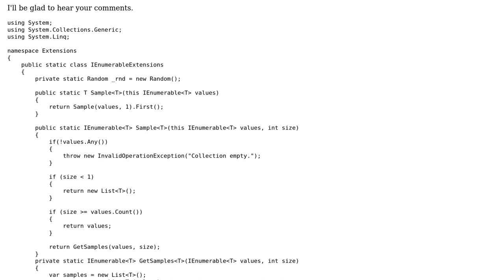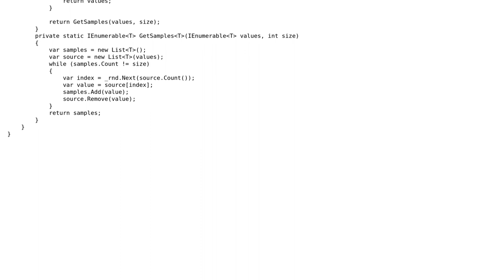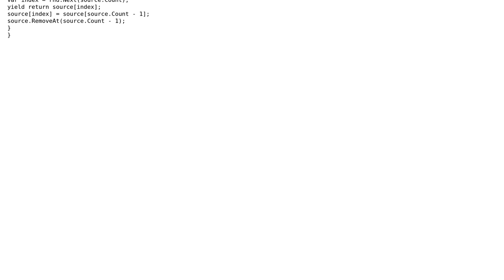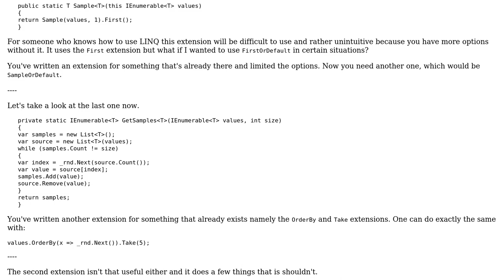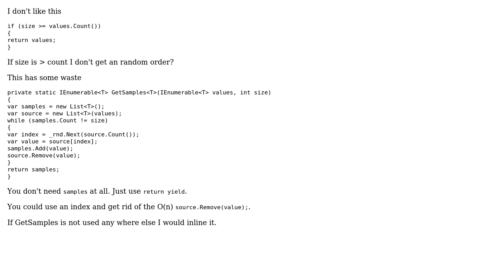Code Review: Extension method to retrieve a sample from a collection (3 Solutions!!)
Code Review: Extension method to retrieve a sample from a collection

With thanks & praise to God, and with thanks to the many people who have made this project possible! | Content (except music & images) licensed under CC BY-SA | Music | Images & others | With thanks to user venerik user t3chb0t user Peter Taylor user paparazzo and the Stack Exchange Network Trademarks are property of their respective owners. You are responsible for your own actions.